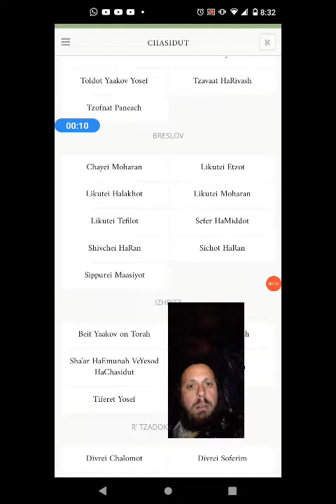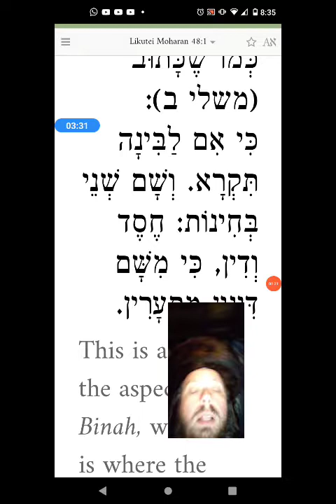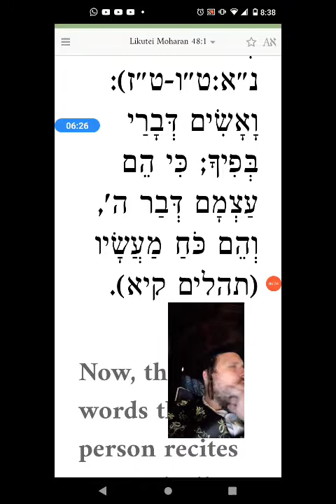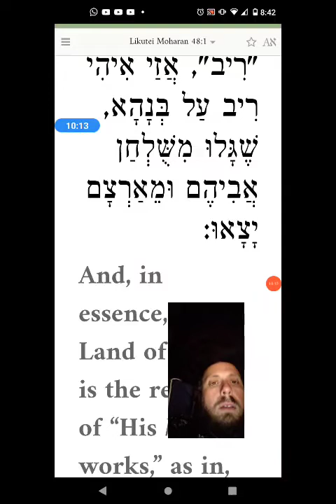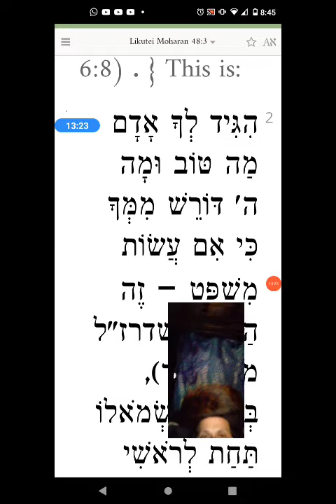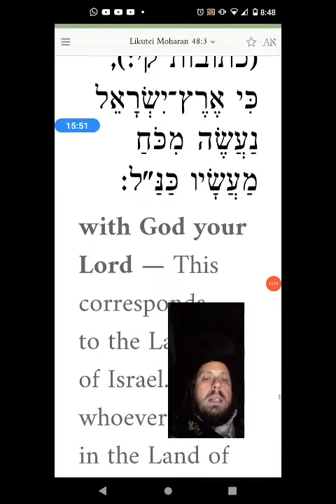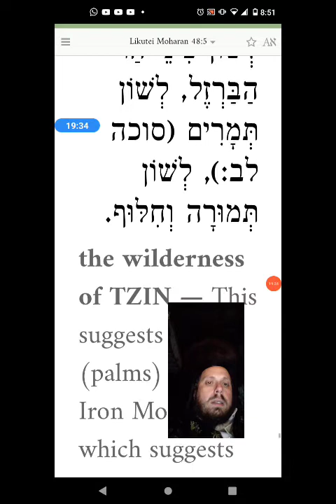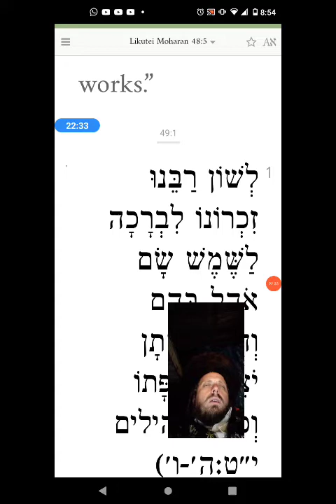Likutei Moharan 48 Rebbe Nachman of Breslov zya teaches the secret of the Sukkah - yartzeit Torah